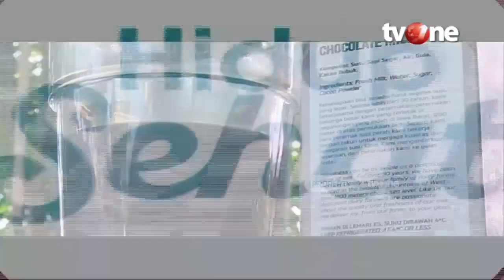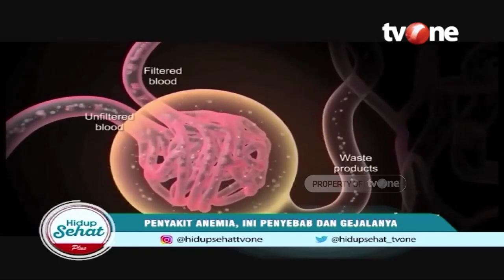Benarkah Penderita Anemia Tidak Boleh Minum Kopi dan Teh? | Hidup Sehat tvOne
Hidup Sehat tvOne - Benarkah Penderita Anemia Tidak Boleh Minum Kopi dan Teh?

(RA01)

Thankyou ☺❤
Hidup Sehat